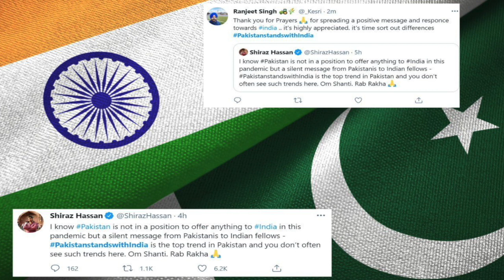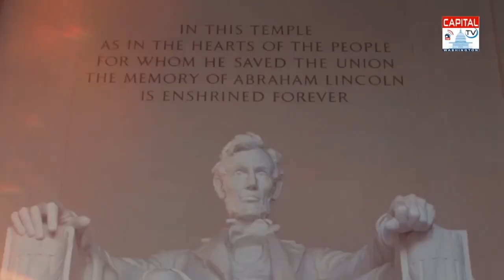Pakistani Americans Stand with India. Prayers & Heart-warming message of solidarity and love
Pakistan Stands With India
Biden Stands with India
America Stands with India
World Stands with India
Pakistan Stands With India. Prayers & Love from Pakistani Americans for the people in India.
Pakistan stands with India | Twitter floods with heart-warming messages of solidarity
World Pledges Aid for India as Covid-19 Cases Surge
India first country to record 400,000 daily Covid cases - BBC News
The Hindu priest struggling to cremate India’s Covid dead
This city in India is gasping for oxygen amid Covid-19 surge
India, Dehli, Mumbai, Karachi
Google CEO on India's Covid crisis: The worst is yet to come
Pak 'stands with India' in fight against Covid
Pakistanis express solidarity with India over its COVID crisis